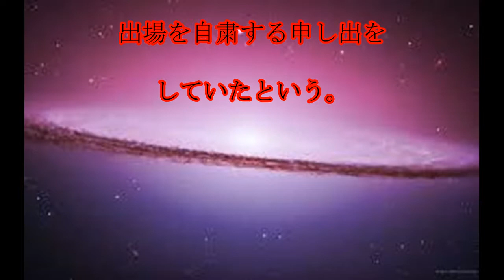笠りつ子,次戦欠場,暴言問題の,ゴルフ,笠りつ子,次戦欠場へ,「一身上の都合」,話題,動画